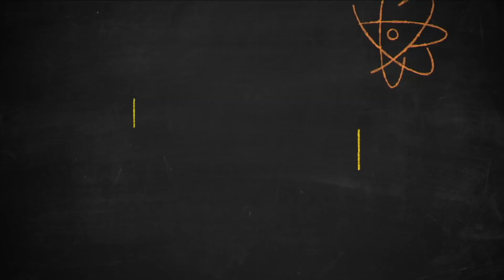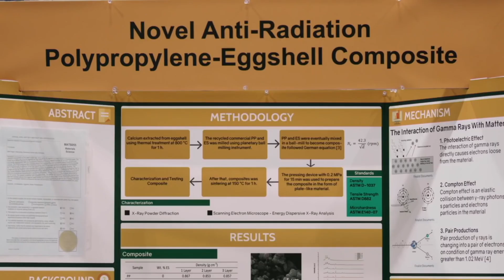SCIENCE FAIR Trailer [HD] Mongrel Media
Nine high school students from disparate corners of the globe navigate rivalries, setbacks, and hormones on their quest to win the international science fair. Only one can be named "Best in Fair."